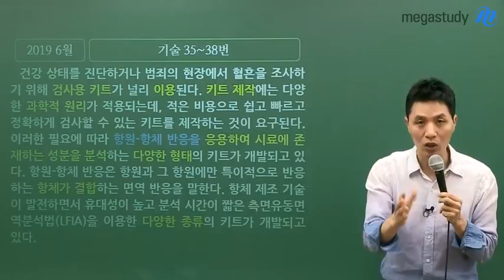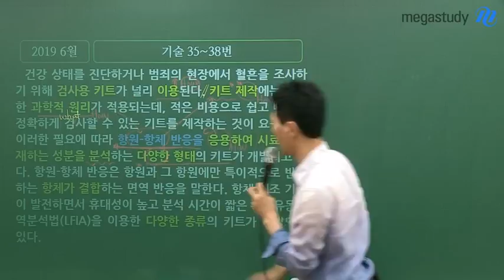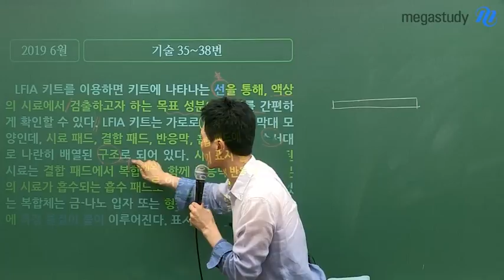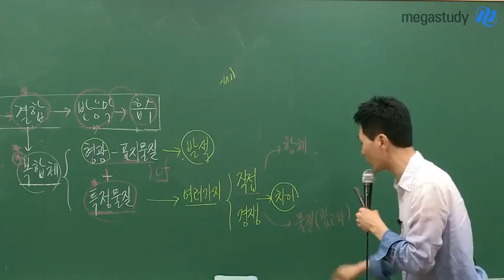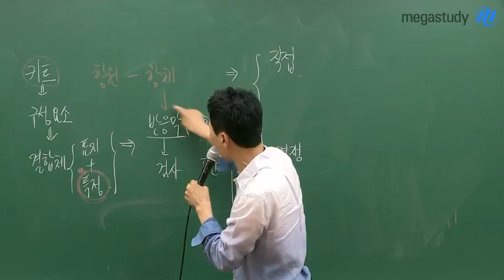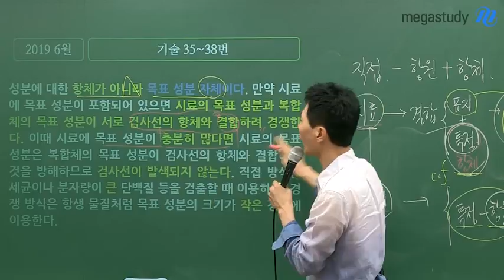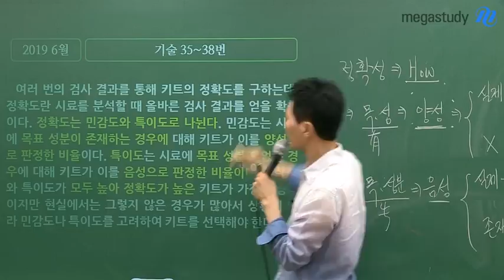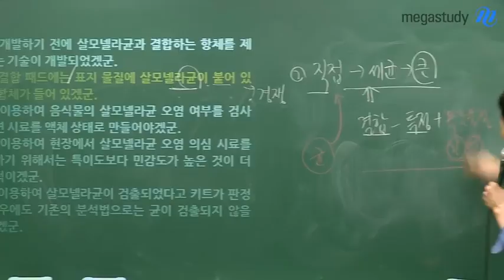[메가스터디] 국어 최인호쌤 - [6월 모평] 논리로 읽는 독서 키트 지문!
2019학년도 6월 모의평가에서 오답률이 가장 높았던
독서 키트 지문을 논리로 쉽게 읽어봅시다!

방법을 익혀야 과학기술 지문이 나와도 쉽게 읽을 수 있습니다.
뜻풀이를 하는 것이 아니라, 읽는 방법을 확인해보세요!

〈 과학기술 지문의 원리 〉

첫 단락 : 전개 범위
본론 : 구성 요소 및 구성 요소의 특성
★POINT - 전개 범위와 어떻게 연결이 되는가!

이 캐스트를 통해 과학기술 지문에 대한 두려움이 사라졌길 바랍니다.

★전격 공개★
열심히의 배신 6월 모의평가 분석서 '키트 지문' ALL 공개!

( 열심히의 배신 6월 모의평가 분석서 교재 무료 이벤트도 진행중입니다! 이벤트 바로가기

지금 첨부파일로 확인하세요!
(첨부파일은 하단 링크를 통해 해당 메가캐스트 페이지에서 다운받으실 수 있습니다.)

삼법일신 최인호 선생님이 궁금하다면?